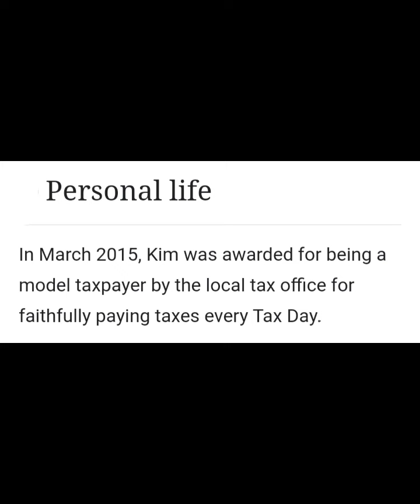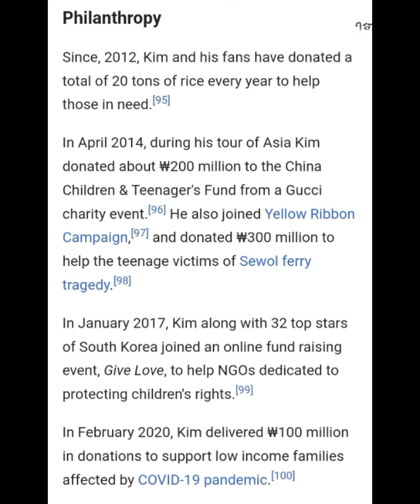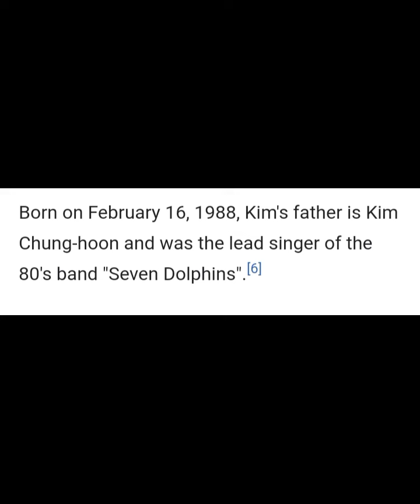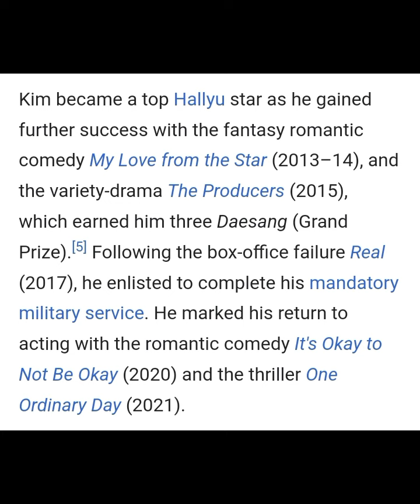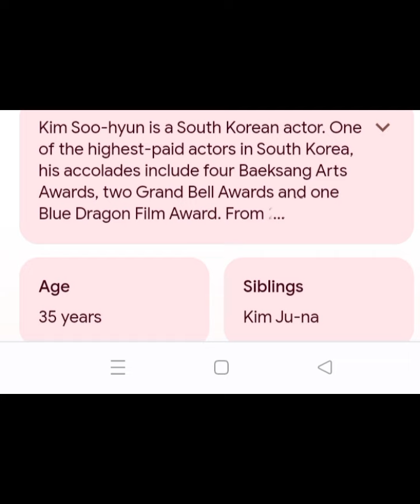Kim Soo-hyun Higest paid korean acto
Kim soo hyun the number one on our list of hieghest paid korean actor.
Born: February 16 1988
Height: 1.8 m
Parents: Kim chung-hoon
Agent: Goldmedalist
kimsoohyun fans.
koreandrama lovers.